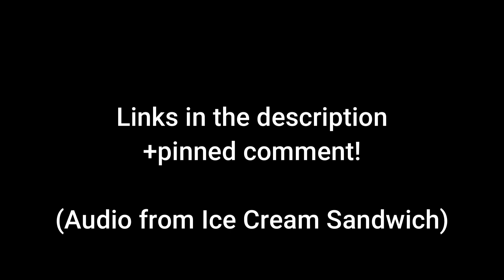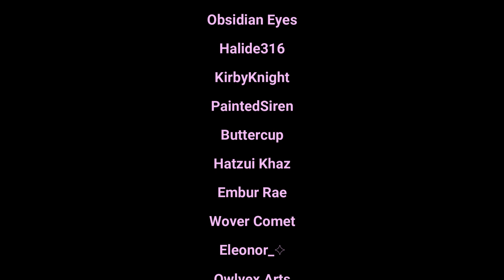Let's Fall In Love | Hazbin Hotel OC Animatic [S1 Ep4]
Drawing materials:
Procreate
iPad pro